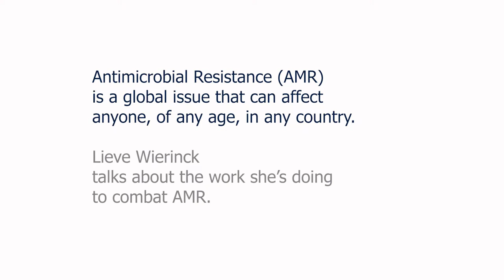Lieve Wierinck, Member of European Parliament, Belgium | Antimicrobial Resistance Fighter Coalition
Mrs. Lieve Wierinck, a Member of the European Parliament, shares her efforts and personal commitment to combat antimicrobial resistance (AMR).  As a supporter of the Antimicrobial Resistance Fighter Coalition (ARFC), she works to increase awareness of AMR and encourage action. Listen to her inspiring story and consider joining the ARFC to help combat the risk of antimicrobial/antibiotic resistance – because all of us can be resistance fighters.

The Antimicrobial Resistance Fighter Coalition aspires to change behaviors across the globe that will maintain the effectiveness of antibiotics for future generations via education, training, and partnerships that recognize and amplify the efforts of coalition supporters.